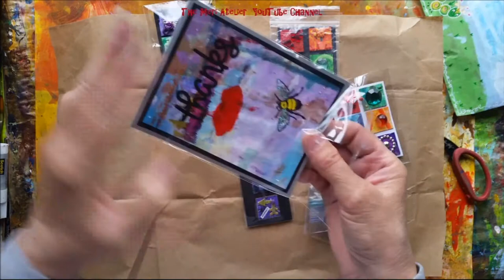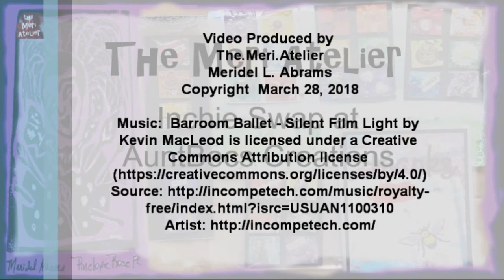Inchie Swap at AuntBecs Creations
masterpieces in an inch . . .  These little treasures called inchies are masterpieces in an inch! They will look totally awesome on my lunch bag art journal pages!

Meridel Abrams
Copyright March 28, 2018